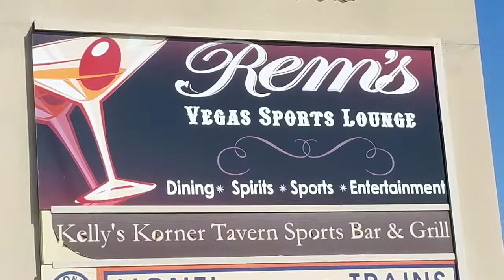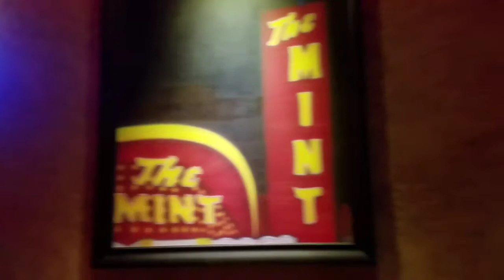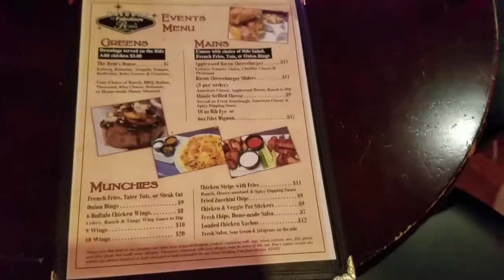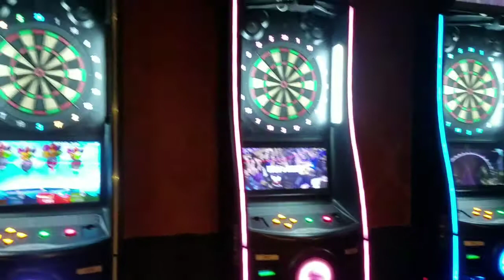Rem's Vegas Sports Lounge - Placentia, CA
Join us as we visit this cool lounge to check out if it's changed since we've visited years ago.